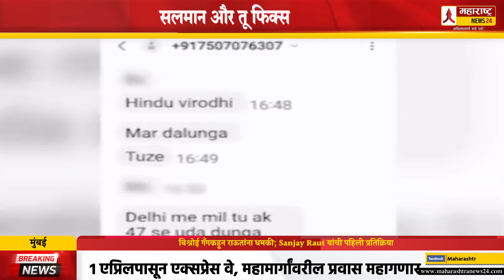सलमान और तू फिक्स.., बिश्नोई गँगकडून राऊतांना धमकी; Sanjay Raut यांची पहिली प्रतिक्रिया